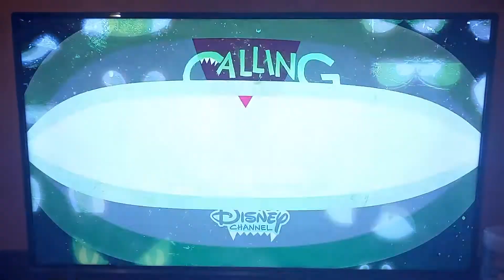Disney Channel Calling All The Monsters Promo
My Upload First Video